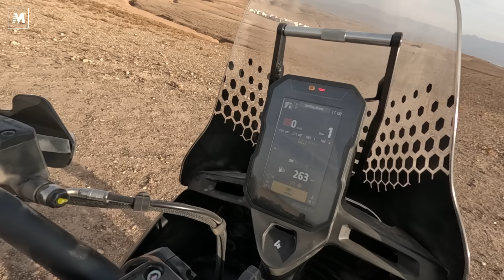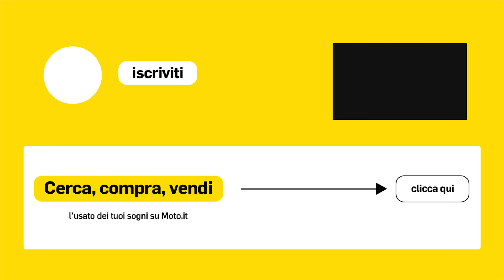Ducati DesertX Rally TEST: 110 cavalli in fuoristrada sono troppi? Ecco la risposta!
Vi raccontiamo come va la nuova Ducati DesertX Rally. E' la versione col parafango alto, le sospensioni da fuoristrada vero e i cerchi da enduro. Ha tantissimi cavalli (110) e per provarla a dovere siamo andati in Marocco: ecco pro e contro

DesertX Rally: cosa cambia?
Troviamo nuove piastre forcella in alluminio ricavate dal pieno. La forcella Kayaba ha i foderi dotati di Kashima Coating e gli steli con trattamento superficiale DLC. L’escursione ruota aumenta di 20 mm, per un totale di 250 mm. Per migliorare inoltre la stabilità la DesertX Rally monta un ammortizzatore di sterzo Öhlins regolabile e fissato al manubrio con supporti ricavati dal pieno. Il forcellone in alluminio ha un punto d'attacco diverso e un ammortizzatore regolabile a pistone maggiorato (+ 6 mm).  La corsa della ruota posteriore aumenta di 20 mm, per un totale di 240 mm. Aumenta anche la luce a terra di 30 mm, ora è di 280 mm. I mozzi sono ricavati dal pieno, mentre i raggi centrali sono in acciaio. I cerchi Takasago Excel ospitano le camere d'aria. Il peso a secco aumenta solo di un chilogrammo, si arriva così a 211 kg. La sella dista 91 cm da terra.

DesertX Rally: motore ed elettronica
A spingere a dovere la DesertX Rally ci pensa il bicilindrico Ducati Testastretta 11° da 937 cm³ con distribuzione desmodromica. La potenza massima è di 110 CV a 9.250 giri/minuto e la coppia massima di 92 Nm a 6.500 giri/minuto.

Gli intervalli di manutenzione della DesertX Rally sono previsti ogni 15.000 km o 24 mesi, con controllo gioco valvole ogni 30.000 km. La DesertX Rally sarà disponibile a partire da gennaio 2024 nelle concessionarie Ducati e ci sarà anche nella versione a 35 KW per i possessori di patente A2. Il prezzo è di 22.490 euro.

Come va
Partiamo dall'ergonomia. Può un parafango alto cambiarla? Ovviamente no, ma possono farlo le sospensioni Kayaba a maggiore escursione, che alzano la sella (non di poco). Si arriva a 91 cm da terra e bisogna superare il metro e ottanta per poggiare i piedi a terra dignitosamente. Il cavalletto laterale continua invece a dare un instabile sostegno, perché la DesertX Rally resta sempre un po' troppo verticale quando è parcheggiata.

In sella si sta bene. Il serbatoio è largo tra le ginocchia, ma non al punto di dare fastidio e in piedi la postura è perfetta per guidare anche su lunghe distanze. La protezione dall'aria, in vista dell'uso in fuoristrada, è discreta, mentre le vibrazioni si sentono sul serbatoio. La loro frequenza non arriva alla soglia del disturbo. La strumentazione è davvero completa, ma alcuni numeri sono troppo piccoli e la navigazione nel menù richiede un po' di apprendistato. Bella la presenza di un trip computer di serie, comodo per chi farà i raid in fuoristrada col roadbook.
Del motore desmo V2 Testastretta sapete già tutto. E' dolce già a 2.000 giri, spinge sornione fino a 4.000, ma la cattiveria vera esplode dai 6.000 con un doppio sound aspirazione/scarico da pelle d'oca.

I 110 cavalli ci sono e fanno volare la DesertX Rally, servita da un ottimo cambio assistito elettronicamente. In fuoristrada mi è piaciuta la mappa Rally a potenza piena e con un ottimo controllo di trazione che può essere personalizzato dal pilota. La possibilità di cucirsi la moto addosso con l'elettronica è uno dei grandi pregi della maxi bolognese. La mappa Enduro, da 75 cavalli, dà una risposta un po' moscia ai medi, ma può essere utile nell'enduro complicato. Non certo sui pistoni del deserto in Marocco.
Qui emerge la bontà delle nuove sospensioni a lunga escursione. La forcella stupisce: copia le piccole asperità, ma poi sa incassare anche i salti e le voragini. Spettacolare.
Anche il mono ha fatto un bel salto in avanti, garantendo la trazione ottimale anche nelle zone rocciose. La frenata mi è piaciuta su strada, mentre in fuoristrada la potenza è anche troppa e porta a un beccheggio elevato e a una compressione brusca della forcella se non si fa la giusta attenzione a dosare la leva.
Di serie la DesertX Rally nasce con le Pirelli Scorpion Rally STR, ma da libretto si possono montare anche le Rally Scorpion votate al fuoristrada. Con loro la Ducatona diventa una moto con cui godersi anche dei bei raid nel deserto. Certo, 110 cavalli sono davvero tanti, ma mica siamo obbligati a usarli tutti.
Questa versione costa parecchio, ma è destinata agli impallinati dei viaggi avventura. Per questa missione ha sospensioni e cerchi di grande qualità, adatti persino alle gare. E c'è da scommetere che qualcuno la porterà al Campionato Italiano Motorally: qualche nome di peso circola già e pare abbia fatto faville al Prologo dell'Erzberg Rodeo 2023... Vediamo se nei commenti indovinate di chi sto parlando!

Di Andrea Perfetti
00:00 Intro
06:00 Le nuove sospensioni
11:00 Come va su strada in offroad
26:50 Pro e contro finali